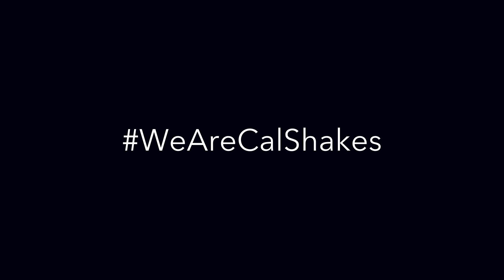WeAreCalShakes—Cal Shakes Is...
Hint: Watch to the very very end (like past the donation credits).

Featuring Sharon Shao, Danny Scheie, Gianna DiGregorio Rivera, J Alphonse Nicholson, Jenny Nguyen Nelson, Avi Roque, Lauren English, J Jha, Jessica Holt, Skyline High School, Stacy Ross, Liz Sklar, and Michael Gene Sullivan.